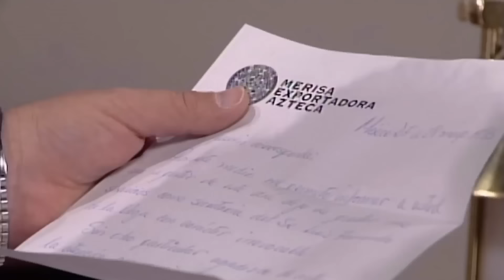Fernando se entera que María y Vladimir son novios | María la del Barrio 3/3 | C-10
La nana Calixta hace su brebaje para envenenar lentamente a María.

Las Estrellas te ofrece el mejor contenido de telenovelas, notas exclusivas, programas, avances y noticias de tus artistas favoritos.